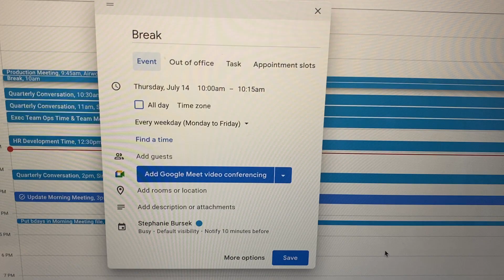Scheduling Improvement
pAH Stephanie